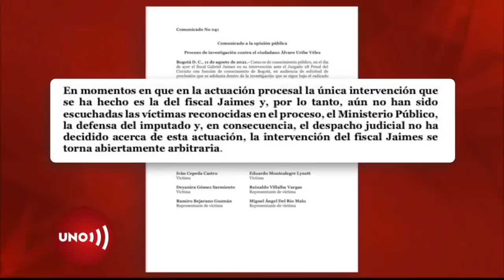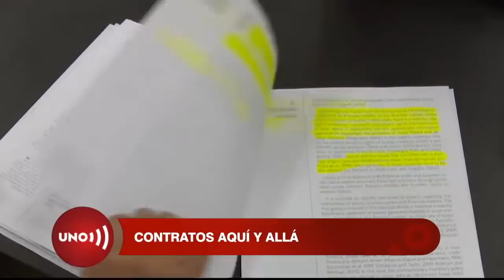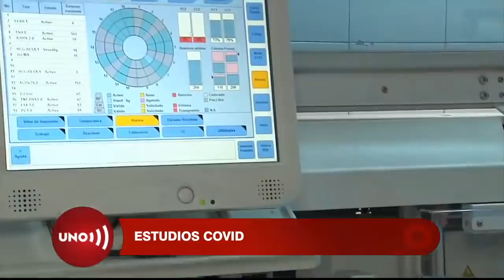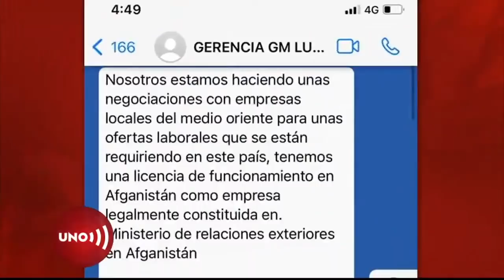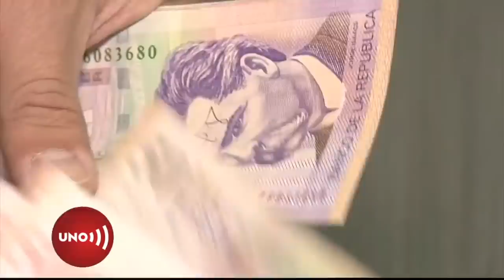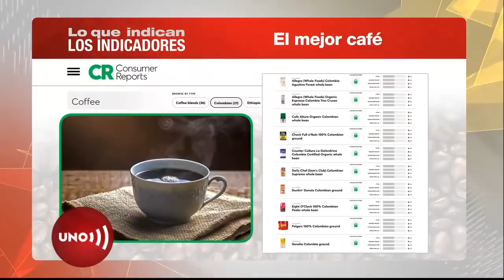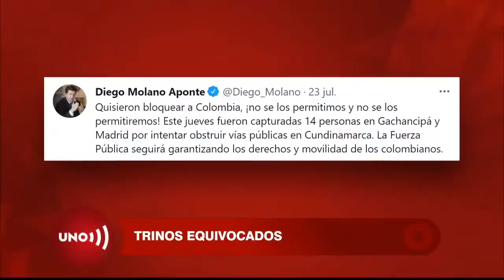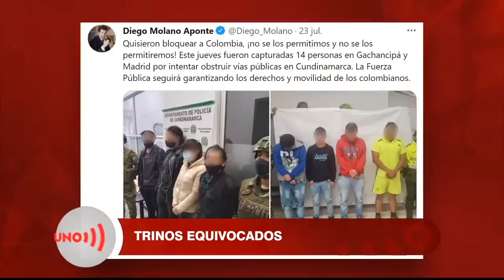Emisión Noticias Uno – 16 de agosto de 2021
Extraña reunión en una de las haciendas de Uribe, entre él y la Comisión de la Verdad…

El expresidente recibió al padre de Roux, con la afirmación de que no reconocía la legalidad de la Comisión de la Verdad…

También extrañamente a la cita Uribe-De Roux asistieron e intervinieron los hijos del exsenador, uno de ellos dijo que todo le sabe a M…

Compulsa de copias de la Corte a la Fiscalía para que investigue al gobernador de Santander, hermano del detenido y renunciado senador Richard Aguilar, por contratar en la gobernación al mismo abogado de su pariente procesado…

Y en Top Secret, la fiesta fritanguera que se habría celebrado en la Casa de Nariño.